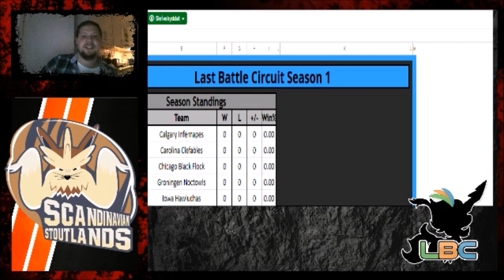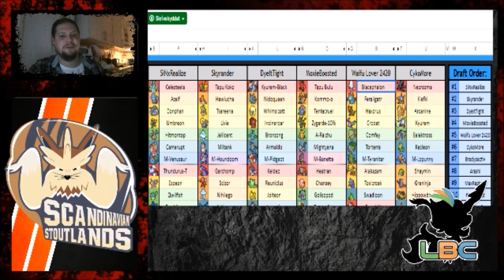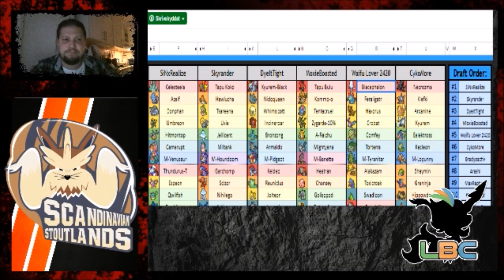[LBC DRAFT ANALYSIS] - Scandinavian Stoutlands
Mayor thanks to Aaron for the thumbnail!

Coaches for this league

Im always looking for a challenge
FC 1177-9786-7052